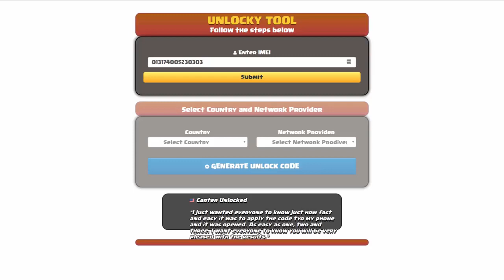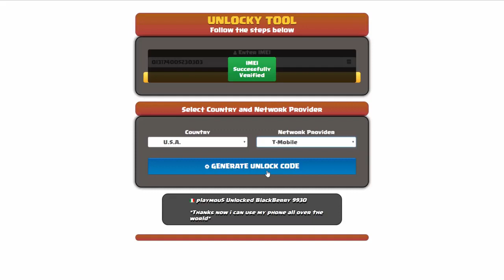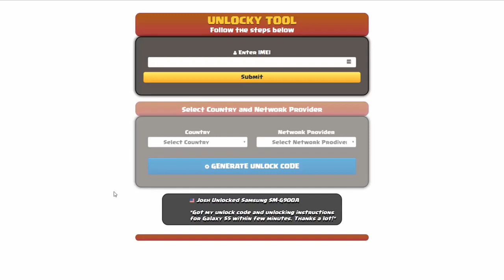INSTANT Unlock Motorola Moto E14 FREE by IMEI [SOLVED]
With Unlocky Tool you can unlock Motorola Moto E14 almost instantly by generating a free unlock code based on your device's IMEI, and it works with ALL CARRIERS worldwide. Access Unlocky below:

🌟 Unlocky Tool Highlights:

1. Free and Fast

Say goodbye to hefty fees! Unlocky Tool is completely FREE, and you can generate your Motorola Moto E14 unlock code in just under 3 minutes using your device's IMEI.

2. Permanent Unlock

Enjoy the freedom of using any SIM card on your Motorola permanently. No more restrictions – Unlocky Tool ensures a long-lasting solution.

3. Easy-to-Use

No technical expertise required! Unlocky Tool's user-friendly interface makes the unlocking process a breeze for everyone.

4. Data Safety

Worried about losing your precious data? Fear not! Unlocky Tool guarantees a secure and smooth unlocking process without any data loss.

5. Works with Blacklisted IMEIs

Unlocky Tool is a game-changer! Even if your device's IMEI is blacklisted, this tool can unlock your Motorola Moto E14 without any issues.

6. Works with ALL carriers

 No matter your phone is locked to AT&T, T-Mobile, Orange, Sprint, TracFone, Vodafone, Bell, or any other network - Unlocky Tool cand handle all of them. FOR EVER!

🛠️ How to Unlock Motorola Moto E14 with Unlocky Tool:

Step 2: Enter your Motorola's IMEI number. (type *#06# to find the IMEI)
Step 3: Select your network carrier.
Step 4: Click on "Generate Unlock Code."
Step 5: Follow the on-screen instructions to complete the process.
Step 6: Insert a non-supported SIM card into your device.
Step 7: Enter the unlock code provided by Unlocky Tool.
Step 8: Voila! Your Motorola Moto E14 is now unlocked and ready for any carrier.